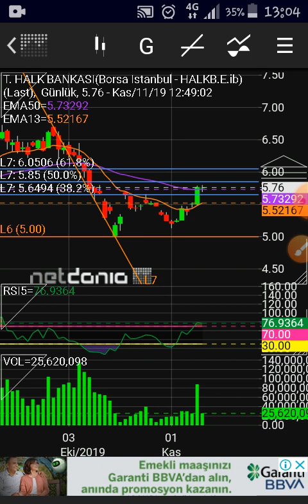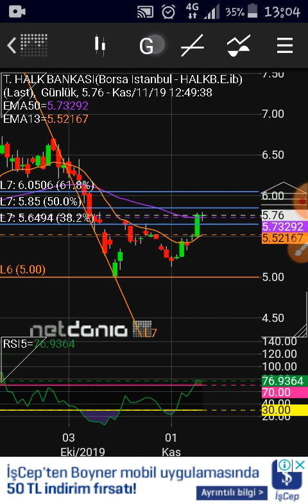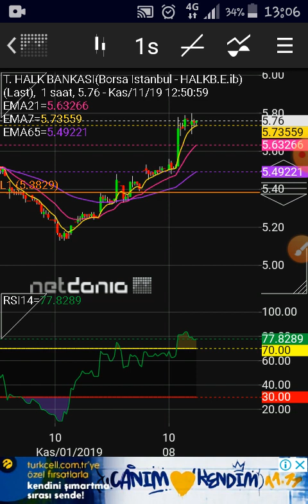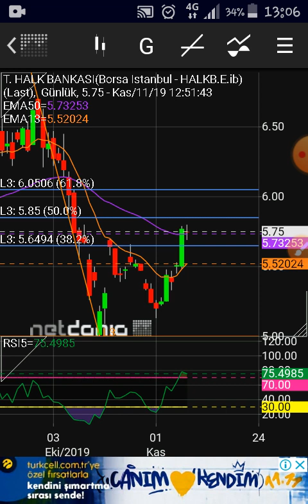Halk bank hisse yorumu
Al sat tavsiyesi değildir 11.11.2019